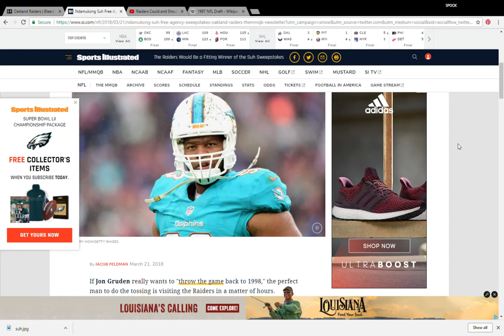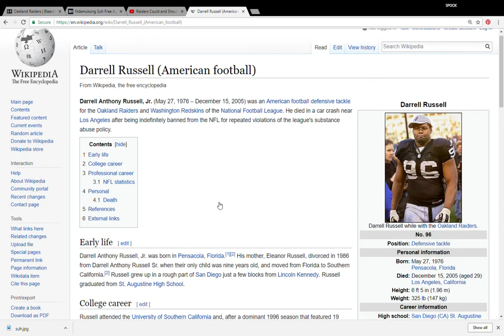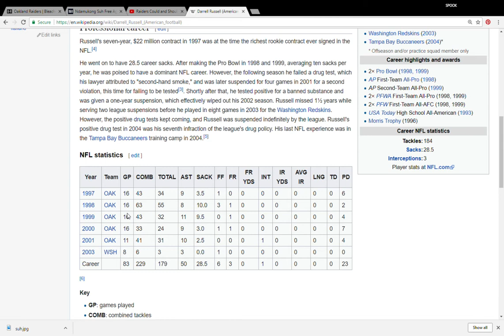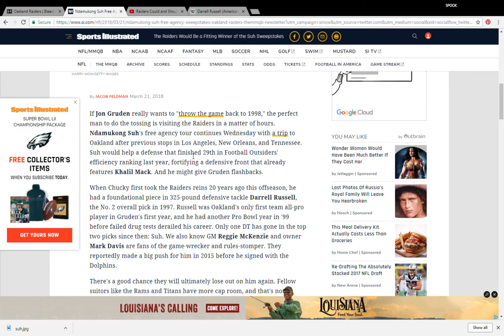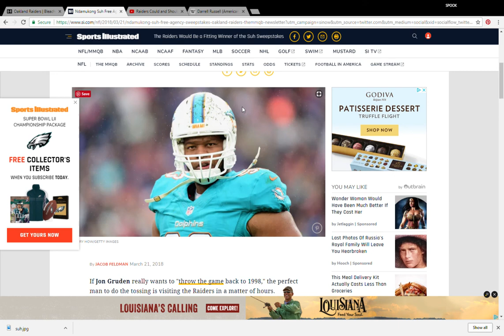Suh is Gruden's Warren Sapp Not His Darrell Russell